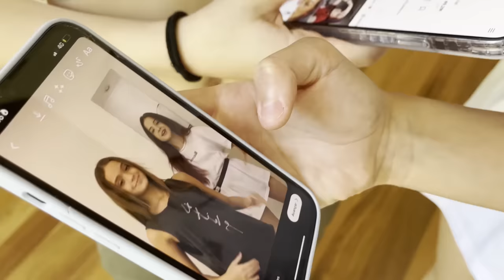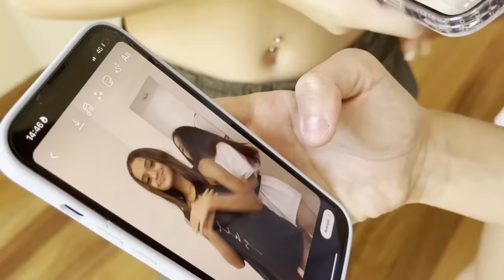TROCAMOS DE IRMÃS POR UM DIA *batalha de gemêas*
TROCAMOS DE IRMAS COM AS GEMEAS DO EU, VOCÊ E NÓS. 24 HORAS. POR UM DIA. TROCAMOS DE VIDA.